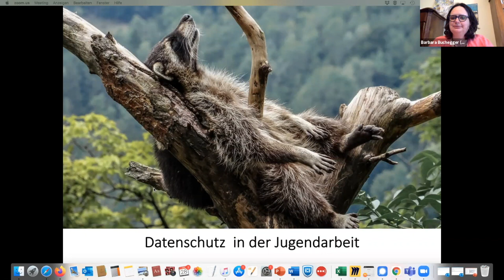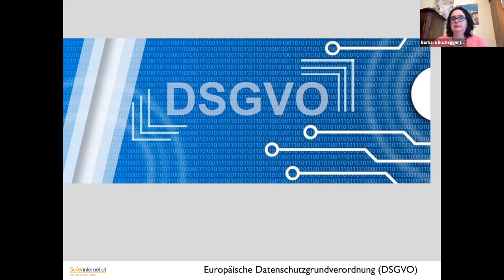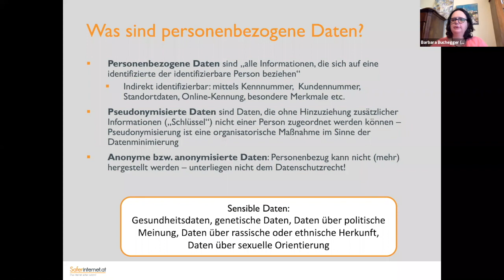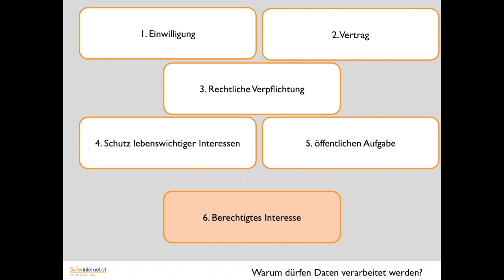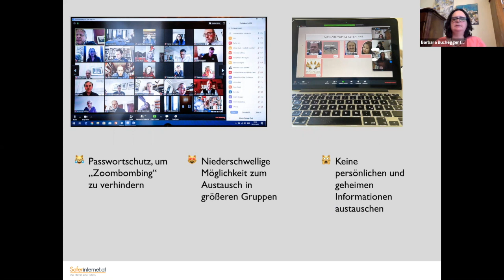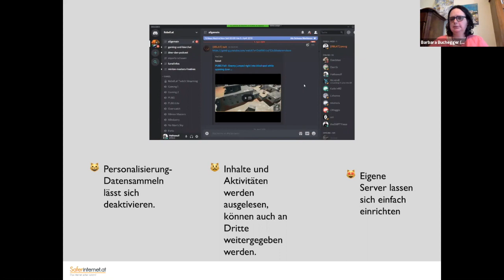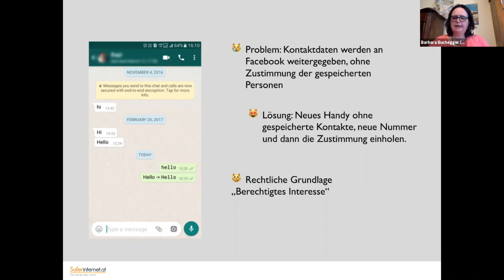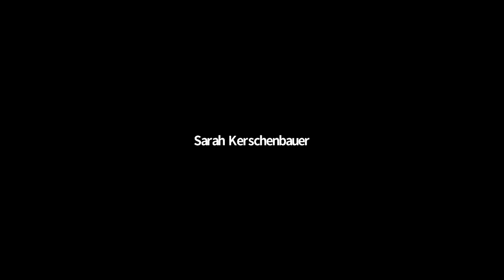LOGO-Weiterbildung: Datenschutz in der Jugendarbeit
Effiziente und effektive Zielarbeit ist eine der Basisvoraussetzungen im Spitzensport. In der Jugendarbeit begegnen uns Ziele noch immer eher in der Art von Vorgaben, anstatt in der Schaffung von Möglichkeiten und Steigerung von Motivation. Dabei sind Eigen- und Fremdziele, Spannung und Entspannung wesentliche Faktoren unsers täglichen Lebens und bestimmen unsere Leistungsfähigkeit in allen Aspekten des Lebens.